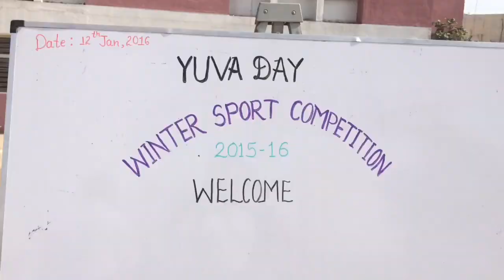Snehalaya Winter Sports 2016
Snehalaya shows what great sports they are when they enter into Kabaddi, Kho-Kho and Running events.